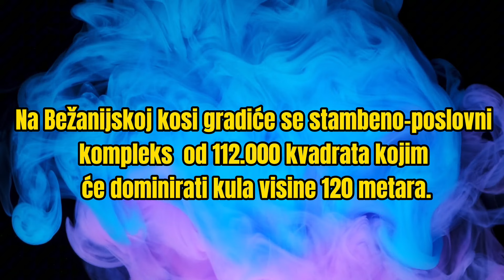BEOGRADSKI PROJEKTI koji nikada nisu realizovani, Kule, Beograd na vodi, Priobalje Save